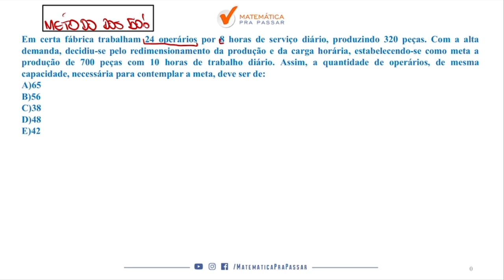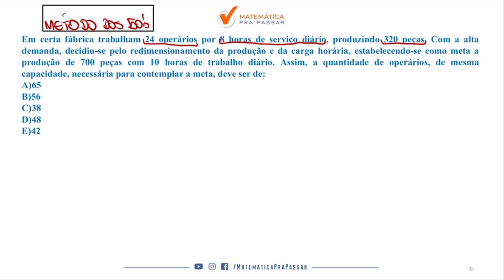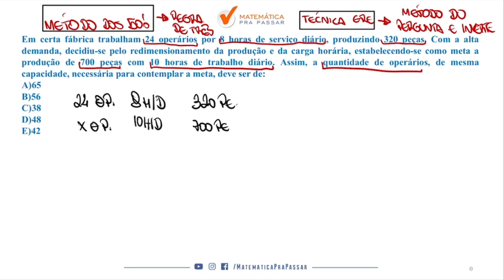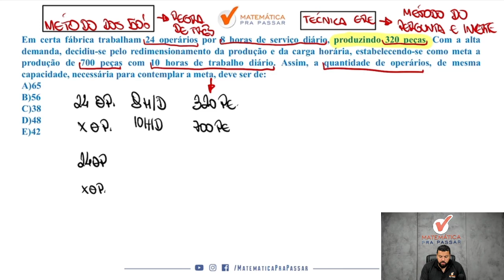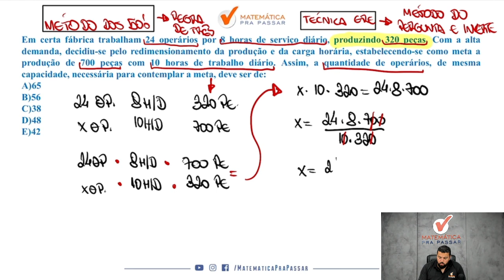Regra de Três Composta sem Setas com o Método MPP para UFRJ - Quiz MPP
Você quer aprender Regra de Três Composta sem setas?

Então fica nesse vídeo até. o final que o nosso professor, Renato, vai te mostrar um macete para você nunca mais errar.

Agora basta dar o play no vídeo e aprender com o Método MPP Porcentagem para UFRJ?